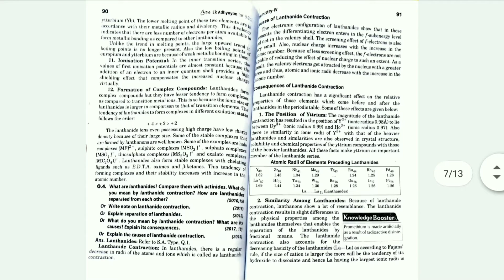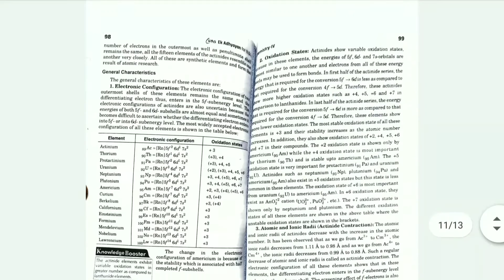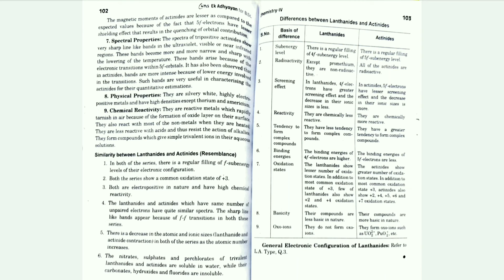UNIT 3 || B.Sc 2nd year || INORGANIC CHEMISTRY || LAST YEAR QUESTION PAPERS || CHITRA (Solved)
In this video, I have provide you the last year question paper of B.Sc 2nd year Inorganic Chemistry...
Prefer: Chitra (Solved)
Question paper of 2010 to 2019 year

You can ask any question in comment box

CCSU
LAST YEAR QUESTION Paper
2010 to 2019
Chitra (SOLVED)
B.Sc 2nd year
Inorganic chemistry